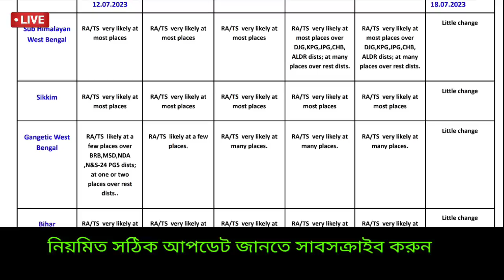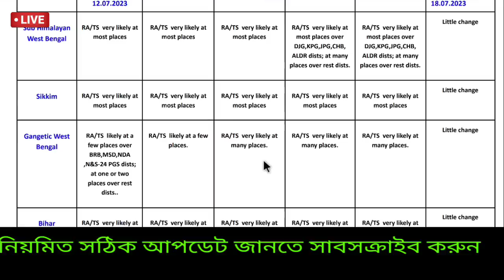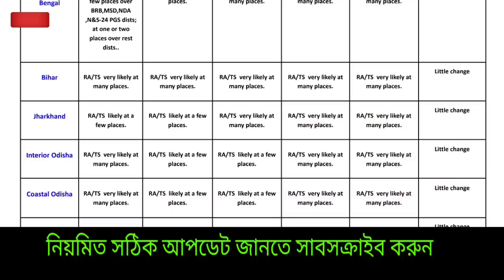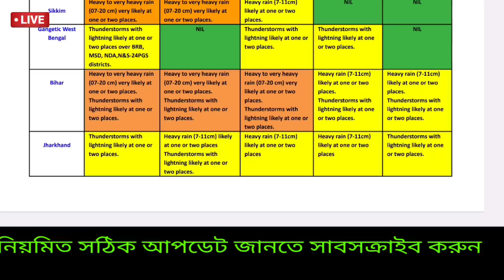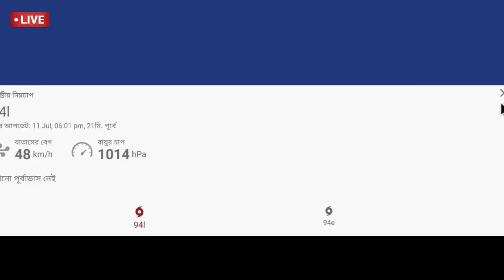🔴Live: নিম্নচাপ অতি গভীর, ঝড় বাংলায়, দক্ষিণবঙ্গে বৃষ্টি বাড়বে, ঘূর্ণিঝড় হবে?ভারী বৃষ্টি, Weather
🔴Live: আরব সাগরের দক্ষিণ পূর্ব দিকে ৭ জুন নিম্নচাপ আসার সম্ভাবনা ইতিমধ্যে জানিয়ে ছিল ভারতীয় মৌসম ভবন , কিন্তু তার আগেই ৬ জুন ঘূর্ণিঝড়ের রূপ নিয়েছিল আরব সাগরের ঘূর্ণাবর্ত টি,  তবে ৭ জুনেই  ৩ মাত্রার  ঘূর্ণিঝড়ের পরিণত হয়ে আরো গতি বাড়িয়ে উত্তর দিকে যাবার পর উত্তর উত্তরপশ্চিম দিকে এগিয়ে উত্তর উত্তরপূর্ব দিকে এটি ৪ মাত্রার ভয়ঙ্কর ঘূর্ণিঝড়ের রূপ নেয় ১২ জুন, এর সর্বোচ্চ গতিবেগ ১৯৫ কিমি প্রতি ঘন্টায় উঠেছিল, সেটা স্পষ্ট করেছে ভারতীয় মৌসম ভবন, তবে আবহাওয়া দপ্তর অবশেষে জানালো এবার cyclone biparjoy ভারতের গুজরাট ও পাকিস্থানের মধ্যবর্তী এলাকা দিয়ে উপকূলে আছড়ে পড়লো ১৫ জুন সন্ধ্যায়, ভারী অতিভারি বৃষ্টি ও ঝড়ের পূর্বাভাস ছিলো, বহু এলাকা জলমগ্ন হয় ও গাছ বিদ্যুতের খুঁটি ভেঙে পড়ে, এখনও সেটার শেষ অংশ নিম্নচাপ হিসাবে রাজস্থান এলাকায় বৃষ্টি ঘটাচ্ছে, এটি উত্তর উত্তরপূর্ব দিকে সরবে আরো। ফলে মধ্য ভারতের কিছু অংশে বৃষ্টি হবে,সাধারণত ১ জুনেই কেরালায় বর্ষা প্রবেশ করে, তবে এবার  ৮ জুন অবশেষে কেরালায় বর্ষা প্রবেশ করলো, ১০ জুন উত্তর পূর্ব ভারতে বর্ষা প্রবেশ হলো, পরিস্থিতি অনুকূল ছিল বলে ১২ জুন তারিখ উত্তরবঙ্গে বর্ষা প্রবেশ হয়ছে, ফলে উত্তরবঙ্গের জেলায় ভারী অতি ভারী বৃষ্টি হয়ছে সঙ্গে ছিল লাল সতর্কতাও, এদিকে  দক্ষিণবঙ্গে ১৮-২১ জুনের মধ্যে বর্ষা প্রবেশের সম্ভাবনা জানিয়েছিল আলিপুর আবহাওয়া দপ্তর কিন্তু ১২-১৮ জুন পর্যন্ত মৌসুমী বায়ু উত্তরবঙ্গে আটকে থাকে, ১৯ জুন তার একটু গতি হবার সম্ভাবনা দেখা দিতেই দক্ষিণবঙ্গের জেলাগুলিতে বিশেষ করে পূর্বদিকের জেলায় বৃষ্টি শুরু হয় রাত থেকেই, ২১ জুনের মধ্যে বর্ষা ছড়িয়ে পড়ে দক্ষিণবঙ্গে তবে ভাল কিছু বৃষ্টি হয়নি। তাপপ্রবাহ থাকবে না,  তবে নতুন করে উত্তরপশ্চিম বঙ্গোপসাগরে নিম্নচাপ তৈরি হতে কিছু বৃষ্টি হতে শুরু করেছে দক্ষিণবঙ্গে। CYCLONE BIPARJOY হলেও  CYCLONE TEJ ও Cyclone Hamoon হবে না এখন, Weather today

🔴👉  আবহাওয়া নরম থাকবে বিভিন্ন জেলায় বাংলার , পুরুলিয়া বাঁকুড়া পশ্চিম বর্ধমান ঝাড়গ্রাম পশ্চিম মেদিনীপুর তুলনা মূলক অনেকটাই কম তাপমাত্রা জনিত গরম থাকলেও অস্বস্তি বজায় থাকবে , একই রকম থাকবে পূর্ব বর্ধমান বীরভূম নদীয়া হুগলী কলকাতা হাওড়া উত্তর ২৪ পরগনা দক্ষিণ ২৪ পরগনা পূর্ব মেদিনীপুর জেলার বেশিরভাগ এলাকায়, কোথাও একটু বেশি গুমোট গরম, রোজ দেখুন ও জানুন ajker abohar khabar.

🔴👉 এদিকে বঙ্গোপসাগর থেকে  দক্ষিনা বায়ু এখনও  জলীয়বাষ্প প্রবেশ করাচ্ছে, এরফলে (যদিও অনুমান) সম্ভবত ঝাড়খণ্ড উড়িষ্যা বা পশ্চিমবাংলার কোনো কোনো এলাকায় বিক্ষিপ্ত বৃষ্টি বজ্রবিদ্যুৎ এছাড়া কিছু এলাকায় ভারী বৃষ্টি হতে পারে, এছাড়াও শিলাবৃষ্টি সম্ভাবনা কমে গেছে, কালবৈশাখী চান্স নেই,  তাপপ্রবাহ চলে গেছে, কালবৈশাখী ঝড় হবার সম্ভাবনা অনেক কমেছে এখন বিকেল থেকে সন্ধ্যায়, তবে বিক্ষিপ্ত বৃষ্টি হবার সম্ভাবনা তৈরি হয়েছে বাংলার কিছু জেলায়, তাই গরম  কম থাকবে দুই বাংলায় তবে আদ্রতার অস্বস্তি বজায় থাকবে, মেঘ উঠলে বজ্র বিদ্যুৎ বৃষ্টি হতে পারে কিছু সময়ের, তবুও দেখুন আজ দুই বাংলার কোন কোন জায়গায় বৃষ্টি হতে পারে(যদি থাকে),  বর্ষা এবছর কেমন চলতে পারে, বর্ষা ইতিমধ্যে শুরু হয়েছে ২০২৩ এ, চাষী ও জেলেদের জন্য কবে থেকে কোথায় সতর্কতা, আজকের আবহাওয়া ও আগামী কয়েকদিন কেমন যাবে, কবে কখন আকাশ পরিষ্কার থাকবে বাংলায় জেনে নিতে পারেন এই ভিডিও থেকে।

NB: আপডেট এখনও পরিবর্তন হতে পারে, এটি কোনো ফাইনাল আপডেট নয়, এটি আজ ১০ ই জুলাই সোমবার ২০২৩ ECMWF মডেল অনুযায়ী একটি সম্ভাবনা, আপনাদের অবগত ও সতর্ক (যদি কিছু থাকে) করার জন্য একটি প্রচেষ্টা মাত্র। আরো আপডেট আসবে সেগুলো নিয়মিত জেনে যাবেন। আর শেয়ার করে সতর্ক করুন যদি উপযুক্ত মনে করেন। আপডেট ভাল লাগলে একটি লাইক করে অনুপ্রাণিত করবেন।